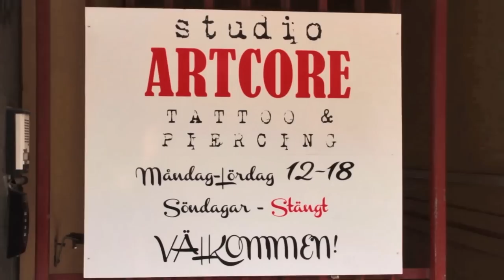Studio ArtCore Halmstad Tattoo